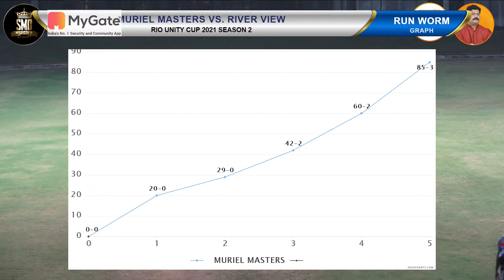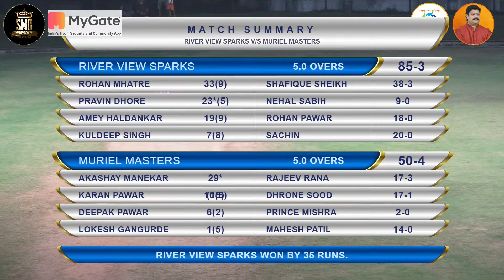MATCH 83, Muriel Masters VS River View Sparks , RIO UNITY CUP 2021, SEASON 02